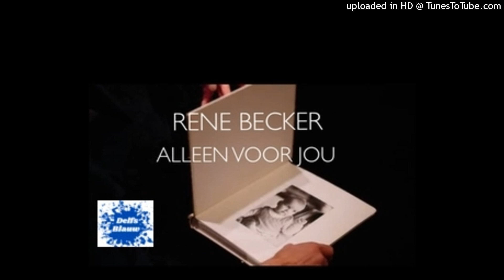Interview Lenie Gerrits Delfsblauw 16 Maart 2022